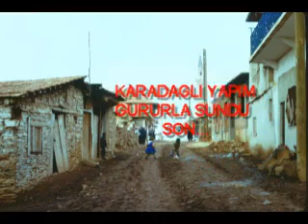eski kutlubey resimleri